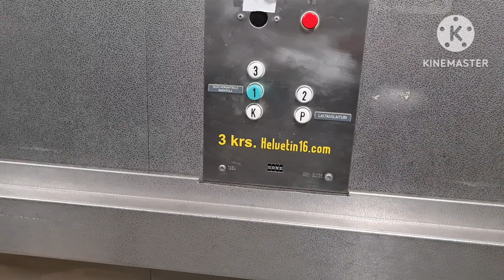พาไปดูห้องเก็บเครื่องดนตรีและซ้อมดนตรีของแฟน ป้าดดเยอะมากเลย😃